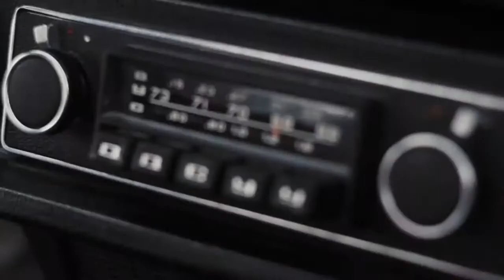Gramatik -The Uprising ВАЗ 2106 Ретро на пневмоподвеске